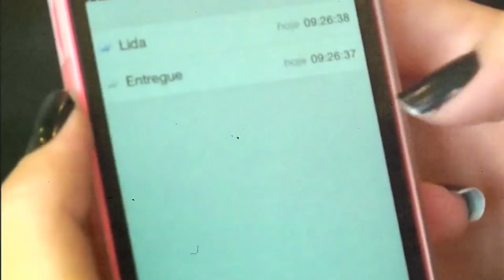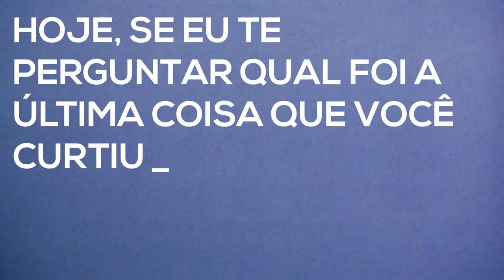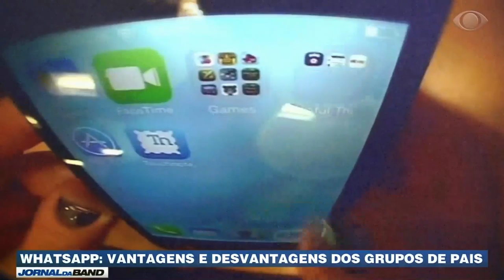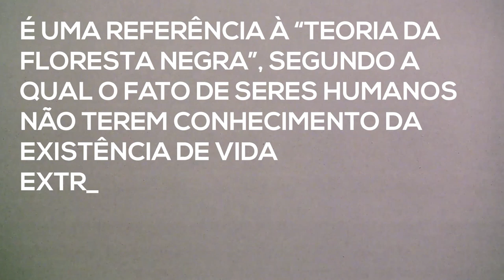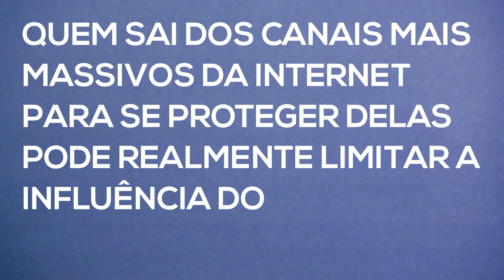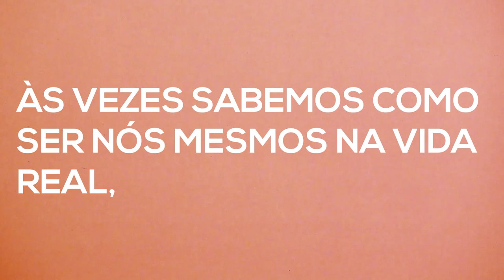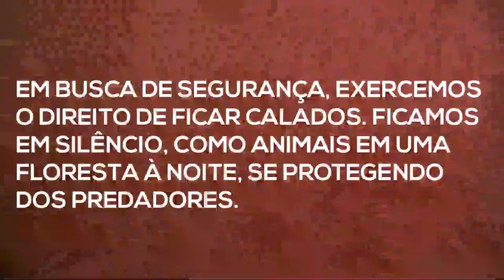O que é a Teoria da Floresta Negra e como ela está mudando a internet?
Não - nós não estamos falando da Amazônia - e nem daquele bolo famoso - mas sim de uma nova internet - uma internet que você já faz parte e nem sabia. No vídeo de hoje, vamos contar o que é a Teoria da Floresta Negra e fazer uma análise sobre o papel dos grupos de WhatsApp em nossa vida.

Dica do vídeo:
O tom desse vídeo foi um pouco mais ~sombrio do que costumamos trabalhar aqui no canal, mas se você gosta de vídeos sobre ciência, tecnologia, teorias e sustentabilidade, se inscreva - eu tenho certeza que você vai achar algo interessante por aqui.